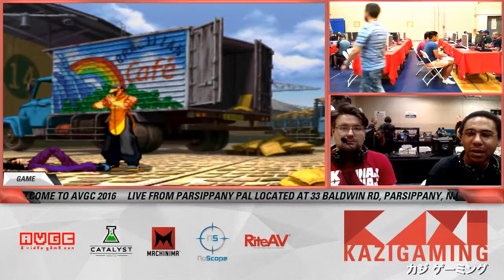RNV vs. Anti Shoto - SF3S AVGC 2016